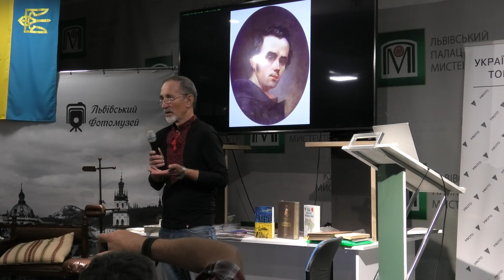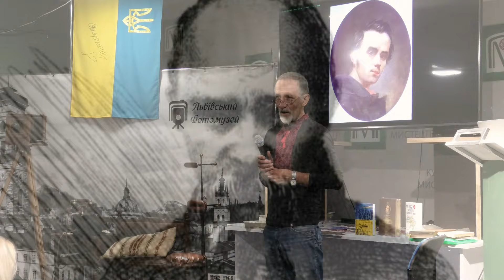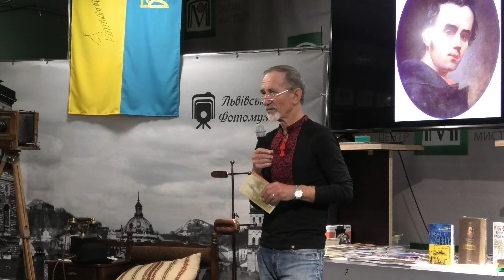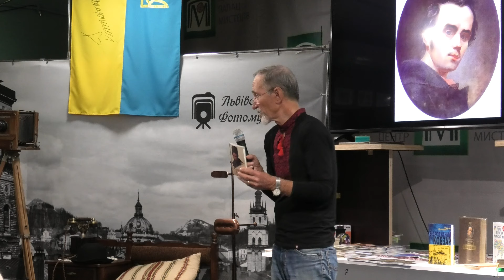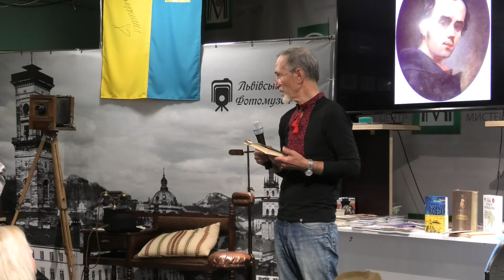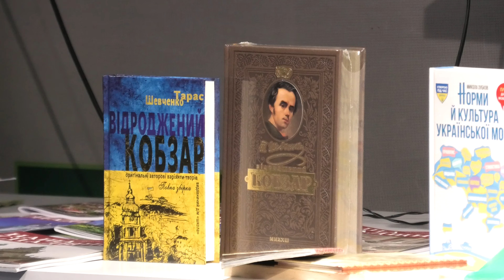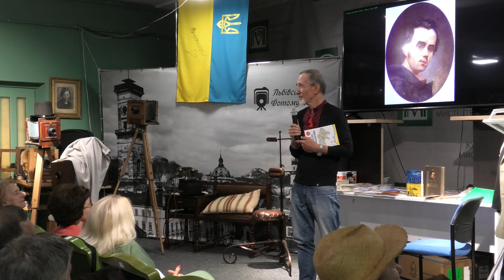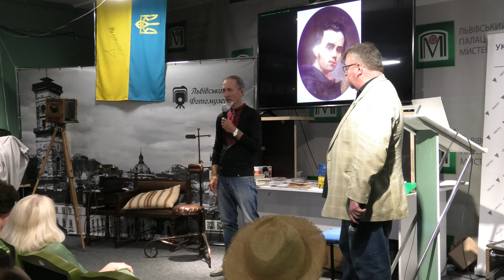Микола Зубков Таємниці унікального Кобзаря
18 червня 2024 року  Фотомузей, що у Львівському палаці мистецтв (вул. Коперника, 17) Розповідь Миколи Зубкова "Таємниці унікального Кобзаря".
Знаний шевченколюб із Харкова Микола Зубков розповідає про маловідомі сторінки нецензурованого "Кобзаря" Тараса Шевченка та про книгу "Відроджений Кобзар" .
Зустріч відбулася в рамках ушанування 210-ої річниці Тараса Шевченка.
Подію організовано у співпраці Українського Фотографічного Товариства (УФОТО), Львівського Фотомузею, Народного музею Тараса Шевченка Львівського палацу мистецтв.
Про унікальне найповніше видання усіх поетичних творів Тараса Шевченка без будь-яких цензурних вилучин  розповідає упорядник, доцент Харківського національного університету імени Василя Каразіна, Заслужений працівник освіти Микола Зубков.
Ювілейне видання базовано на матеріялах "Кобзаря", який було видано ще на початку далеких 1920-х років минулого сторіччя у Німеччині завдяки титанічній праці мовознавця, професора Василя Сімовича.
Упорядник Микола Зубков ретельно опрацював безліч правописних огріхів, якими рясніли всі попередні видання.
Микола Зубков розказував львів'янам про важливість рідної мови , якою Тарас Шевченко розбудив українців через "Кобзар", про чужинський правопис та цензурований і неповний "Кобзар".
Розголос забезпечують Суспільне Львів та Інформаційна агенція "Гал-інфо". До та після події гостинно пригощатиме Кава Старого Львова.